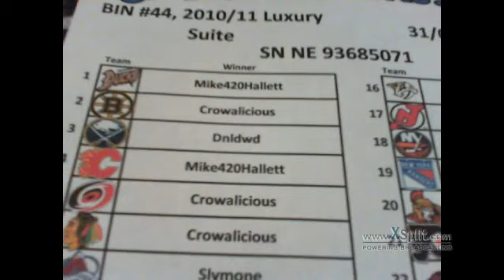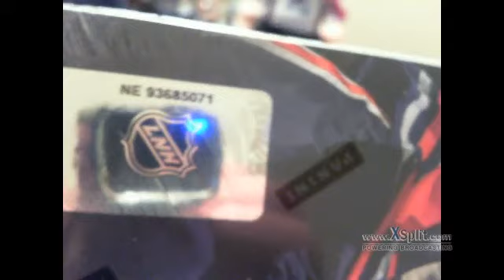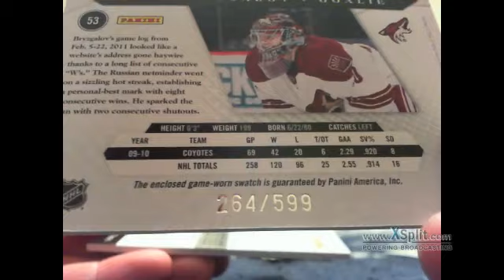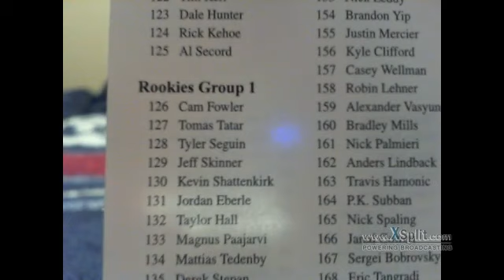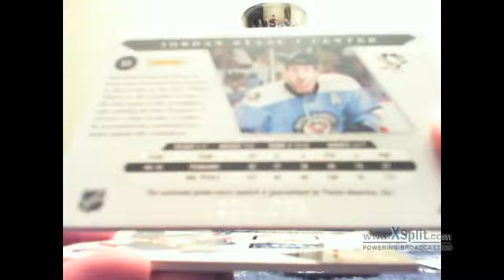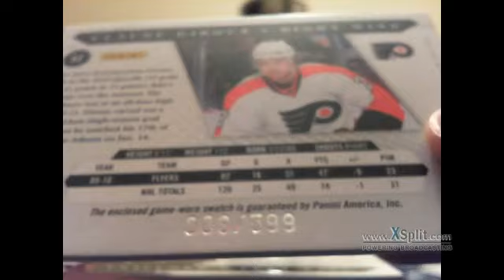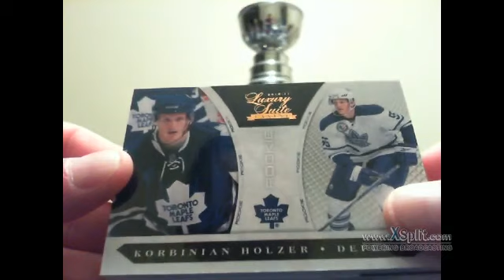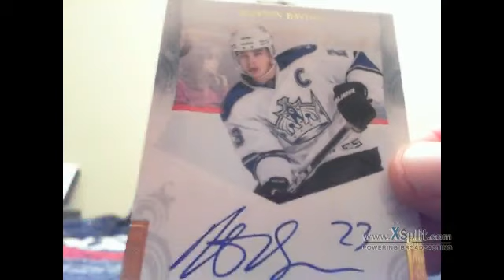BIN #44, 2010/11 Luxury Suite